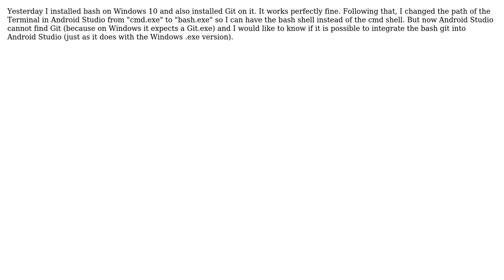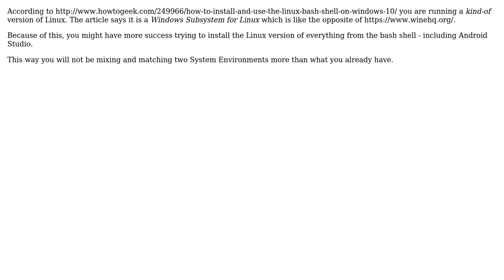Android Studio: How to integrate Git from Windows 10 Ubuntu bash? (2 Solutions!!)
Android Studio: How to integrate Git from Windows 10 Ubuntu bash?

With thanks & praise to God, and with thanks to the many people who have made this project possible! | Content (except music & images) licensed under CC BY-SA | Music | Images & others | With thanks to user Tigger user techfly user Satyen Achint and the Stack Exchange Network Trademarks are property of their respective owners. You are responsible for your own actions.